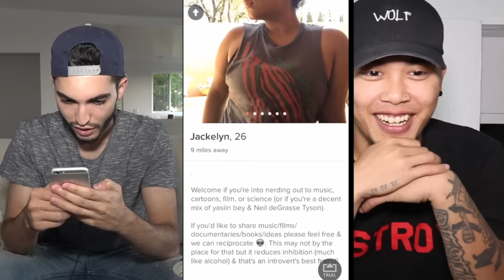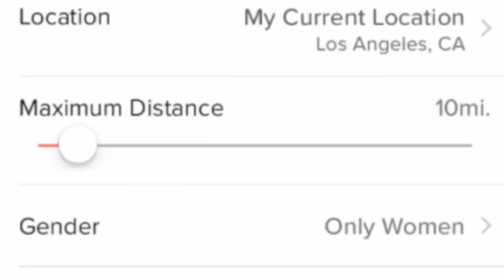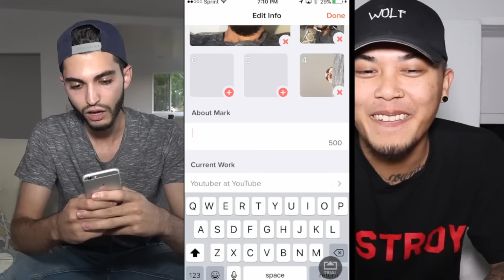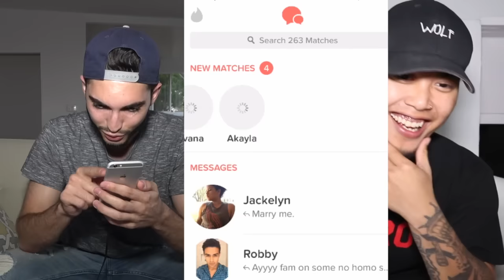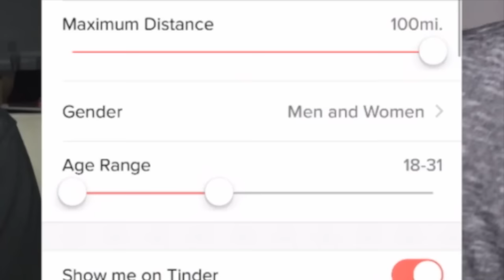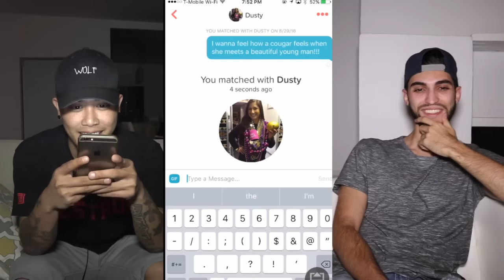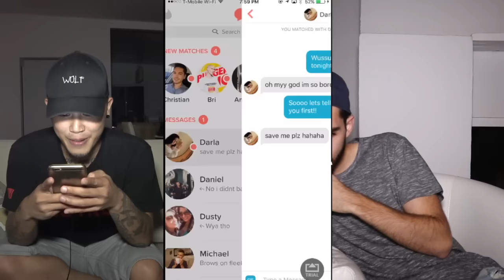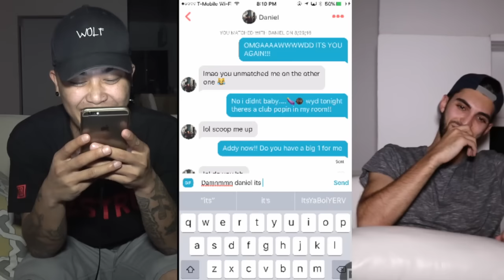Hijacking Each Other's TINDER Accounts!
Hang with me on other Social Media!

Whats up YouTube and welcome to Chino Alpha Wolf.

Remember to hit that like button on your way out, Subscribe if you haven't already hang out with me on Twitter as I'm super active on that bihhh! and I'll see you in the next video. PEACE!
Honarable Mentions:

My outro & some instrumentals used in my videos are custom made beats by IG: @Tony_Choc credits to him!

Check out the other Tinder Hijacking that inspired this video!